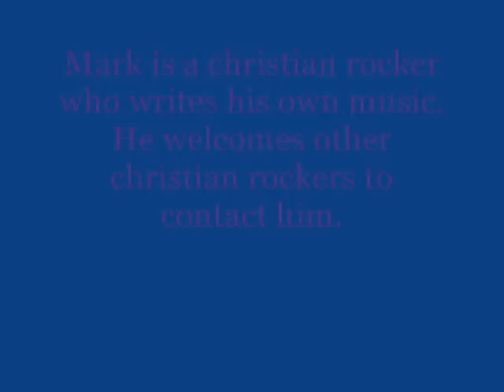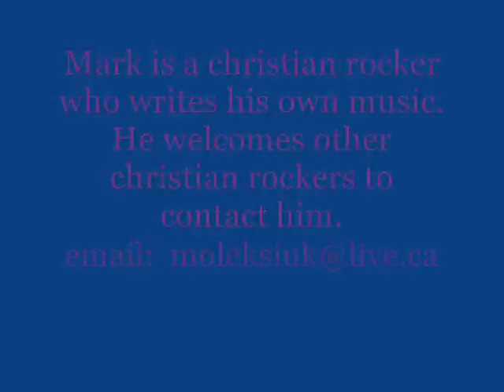Glorified by Mark Oleksiuk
This is a song called Glorified written & performed by Mark Oleksiuk outside the Greater Victoria Public Library on July 21/11. Mark is from Toronto & is a talented christian rocker who writes his own music. He said this song is one of his more tamer songs & he likes the hard stuff too.